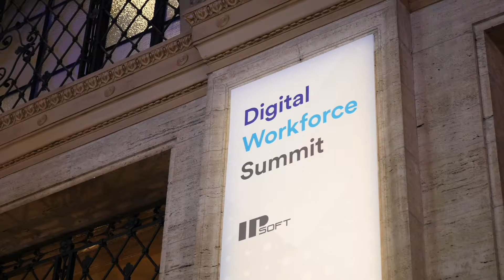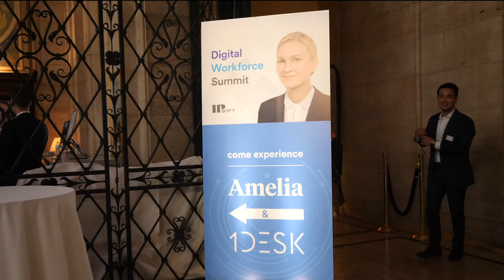Digital Workforce 2018: Christopher Manning and Chetan Dube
Amelia CEO Chetan Dube sat down with Stanford Professor Christopher Manning to talk about his ground-breaking research, how software can learn to replicate humans and what the world should expect to see from AI in the “exponential future.”